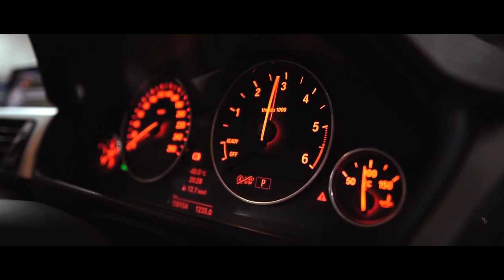HSR Eksperimen Adegan Ekstrim Tabrakin Mobil BMW F30 & Mercy Cabrio!